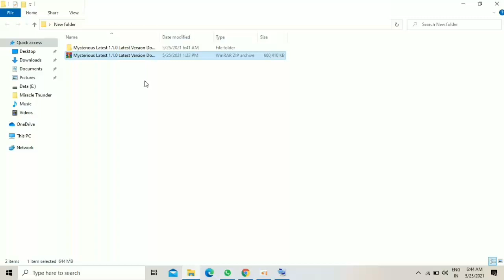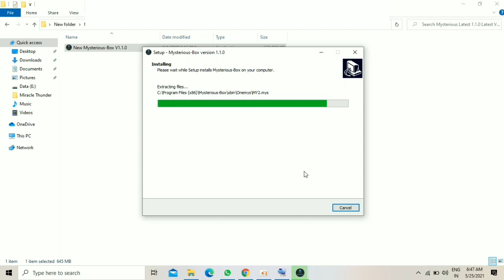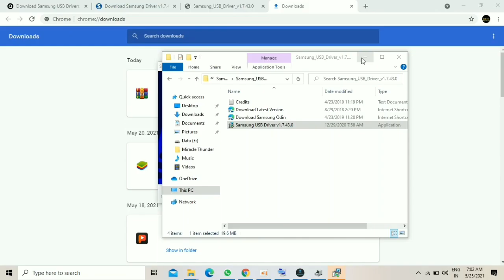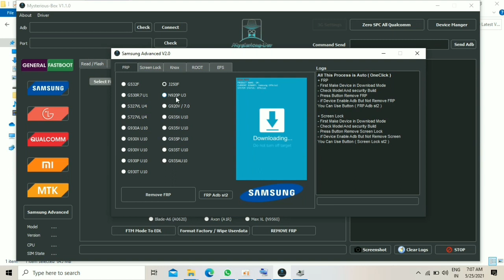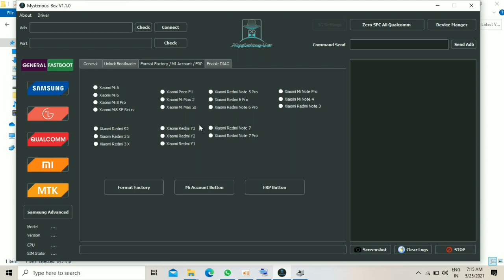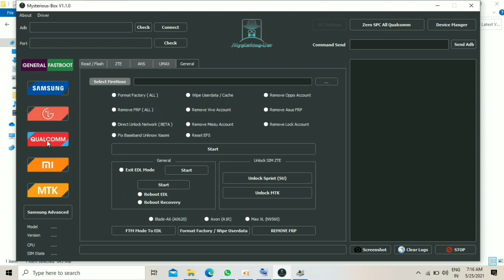J250f frp bypass google Account remove without pc working methods free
Hello friends!
 On this channel, from keypad mobile to iphone mobile repairing are taught, you can learn mobile repairing by watching the video of this channel, if you want to ask anything in the video, then you can comment!

नमस्कार दोस्तों!
इस चैनल पर कीपैड मोबाइल से लेकर आईफोन मोबाइल  रिपेयरिंग सिखाए जाते हैं आप इस चैनल के वीडियो को देखकर mobile रिपेयरिंग सीख सकते हो अगर आपको वीडियो में कुछ पूछना हो तो आप कमेंट कर सकते हैं!